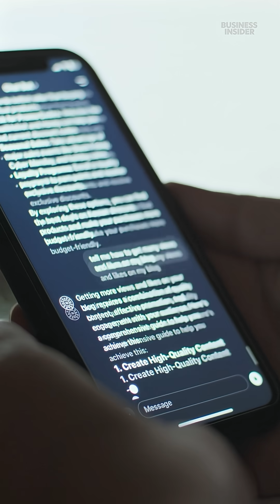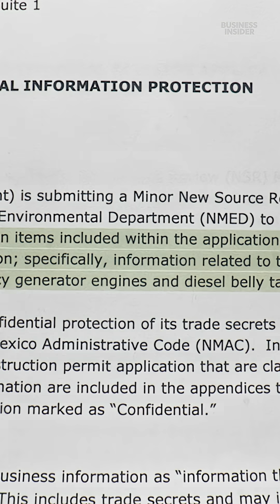BI investigated the footprint of 1k+ datacenters to see real-life consequences of ai.